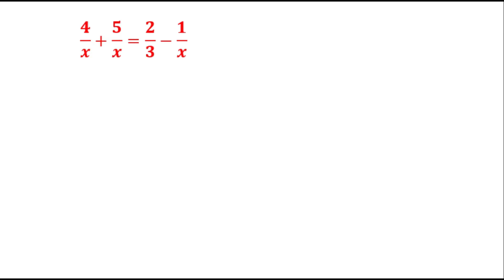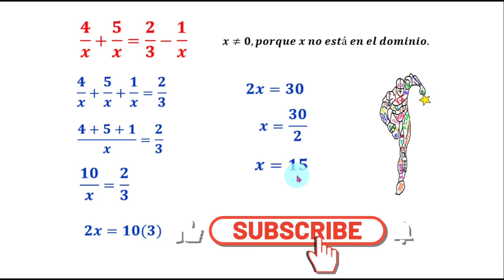¿Cómo se resuelve una ecuación racional? N° 01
¿Cómo se resuelve una ecuación racional?. Para resolver una ecuación racional, se debe comprobar que los resultados obtenidos no sean raíces extrañas, En nuestro caso, la "x" tiene que ser diferente de cero, porque no está en el dominio.
El --1/x pasa positivo.
Como todos los denominadores son iguales, unicamente sumamos los numeradores. Multiplicamos en forma cruzada, para encontrar el valor de x.